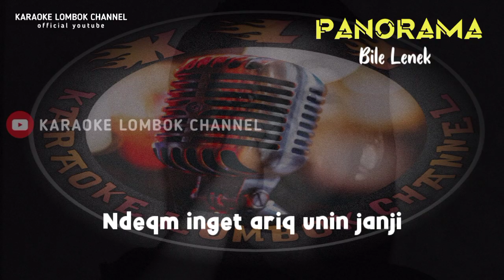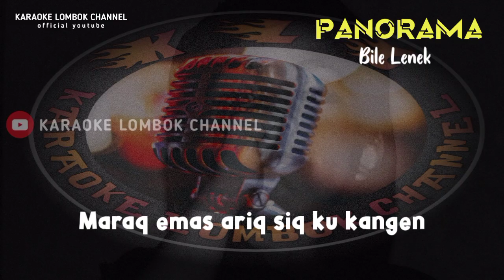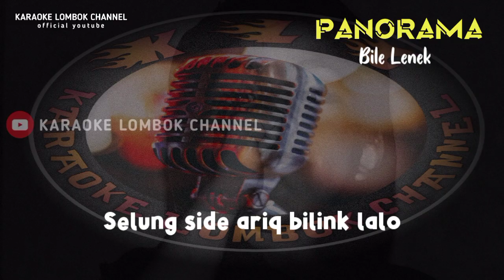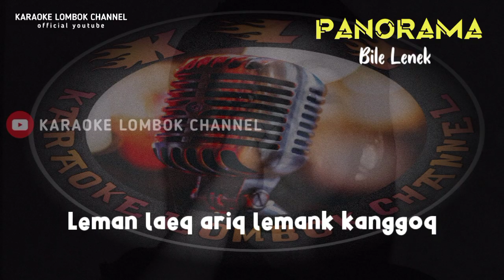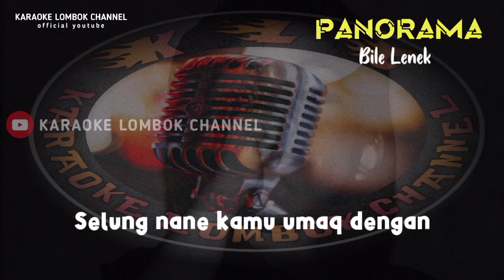KARAOKE SASAK BILE LENEK VERSI KECIMOL PANORAMA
Lagu Bile Lenek
Karya Cipta
Musik Cover Kecimol Panorama

Maiq sambel arik bile lenek
Kembang ngemat arik sorong tali
Maiq angen kamu sak pemenek
Ndekm inget arik unin janji

Empaq emas arik lek bebandeng
Ojok Selong duh Gili Pelalo

Marak emas arik siq ku kangen
Selung side arik bilink lalo

Bale laeq arik daraq ganggong
Langan Selong arik Dasan Gedang

Leman laek arik lemak kanggoq
Selung nani kamu umaq dengan

Jawak kurus arik kaken tojang
Pupaq tandan duh lolon sebie

Awak kurus arik karing tolang
Lupak mangan siq ku kangen side